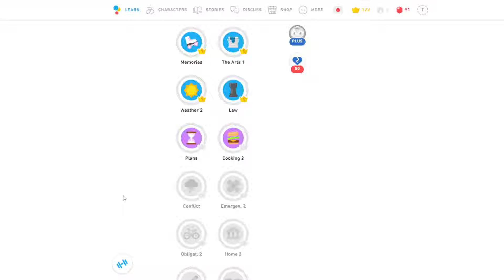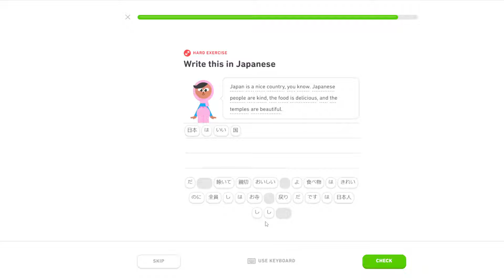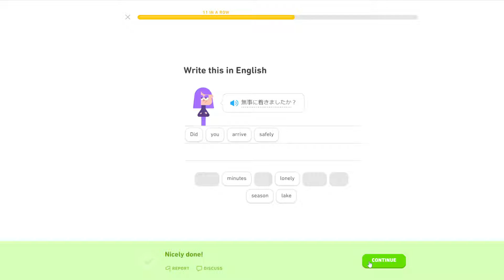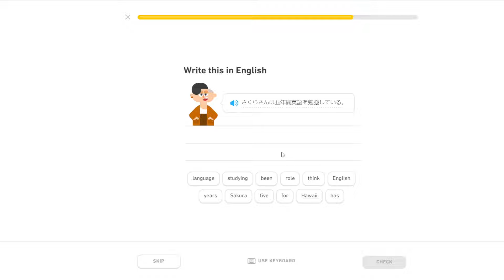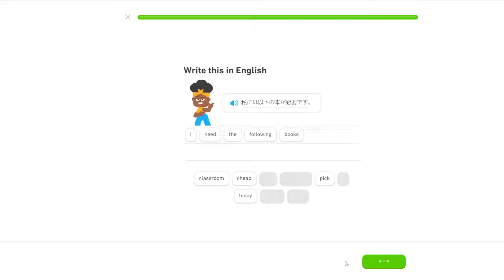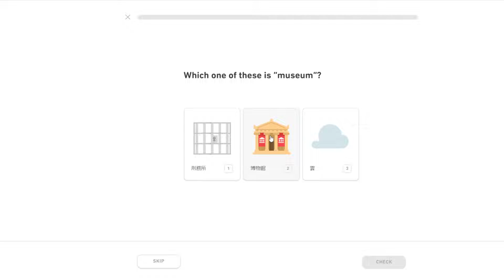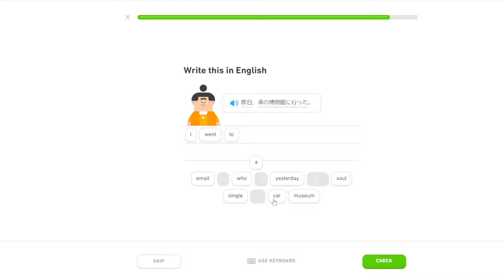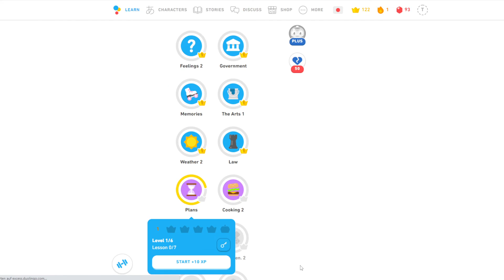TTT's Duolingo Journey (Japanese) Plans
A somewhat experienced Japanese learner goes through the Japanese course of Duolingo. Today's lesson: Plans